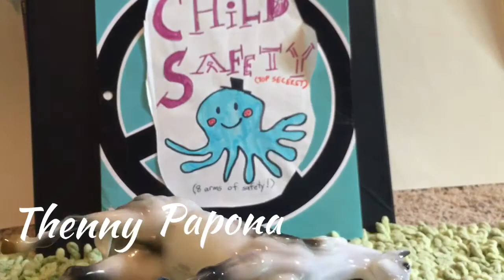Child Leash Abuse// Thenny Papona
You are probably like, “what the living heck did I just watch?”
My friend and I have this ongoing joke about how child leashes are abuse. We made up these non realistic ways on how children could die from child leashes. So, we decided to make a model horse skit about it. (Pls don’t take this seriously, this is all a joke:))

And thanks friend for your beautiful voice in our master creation.

2nd Channel- @PixieWin Studios

BYE MY BEAUTIFUL FAIRIES

wow now i have a cool description
 box like everyone else